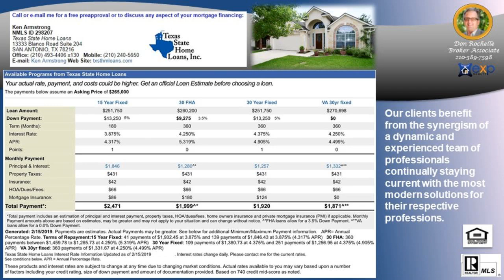4 bedroom 78255 homes for sale with granite countertops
4 bedroom 78255 homes for sale with granite countertops - Call/Text Don at 4 bedroom homes for sale in San Antonio, TX 78255, 4 bed homes starting prices $250,000 to over $1,000,000, many homes include master bedroom down, game room, granite counter tops, some with pool, Award winning Northside ISD schools. This area is one of the most scenic parts of San Antonio, country like settings and still close to hospitals , medical retail, employment with quick access to IH10 and 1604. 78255 area goes from Babcock and 1604 up Kyle-Seale Pwky and Babcock to Scenic Loop Rd up to and past Boerne Stage Rd and Leon Springs at IH10. Don Rochelle is a Real Estate Broker Realtor MBA - Artist with over 20 years of experience, Native San Antonian serving San Antonio, Texas, Bexar County and surrounding counties: Comal, Kendall, Guadalupe, Medina, Bandera, Real, Uvalde, Gillespie and Hill Country.  Call/Text Don at , ASK ABOME UT DISCOUNT MOVE UP PROGRAM Don Rochelle Realty Group at EXP Realty : Interested in Art - I am also an Artist using found objects of metal , wood, and stone making wood sculptures, functional art. , see YouTube channel Piddler Found Art